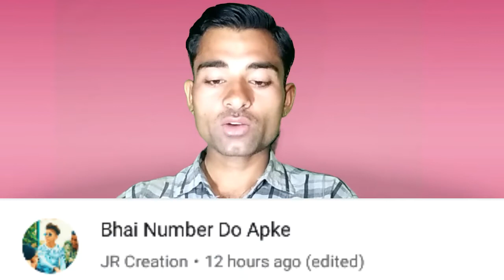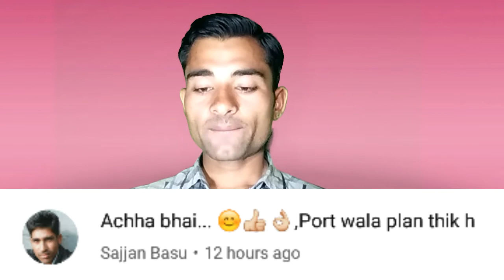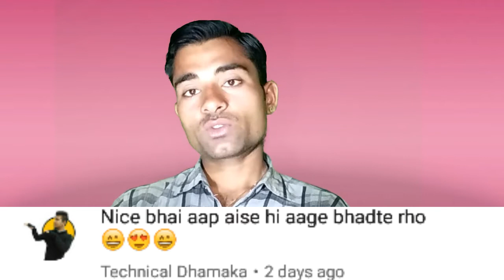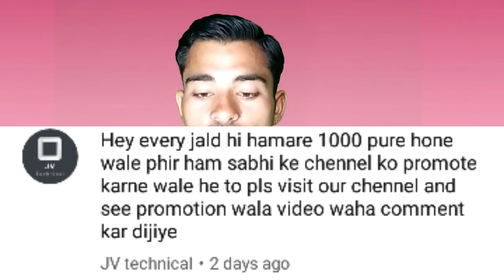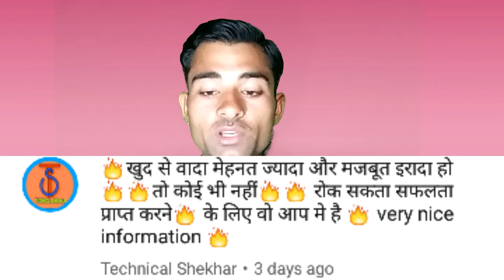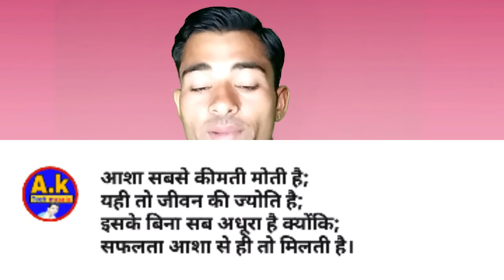Sunday comments box 4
Hi

Dosto Is Video Me Maine Aapko Ye Bataya Hai ki sunday comments box ka video h